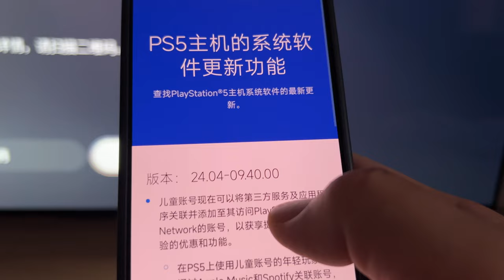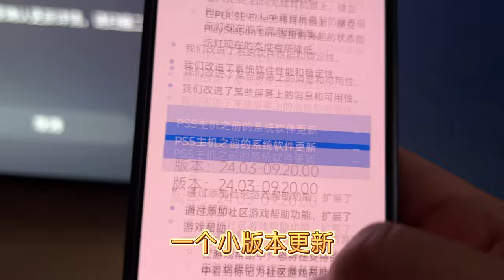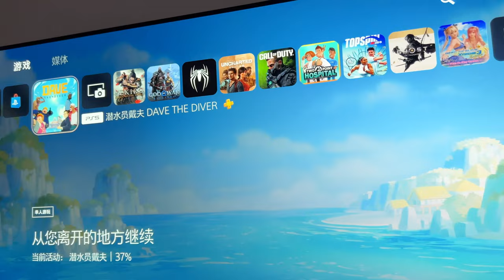国行PS5系统固件又升级了，备份港服一切顺利（2024年6月13日）